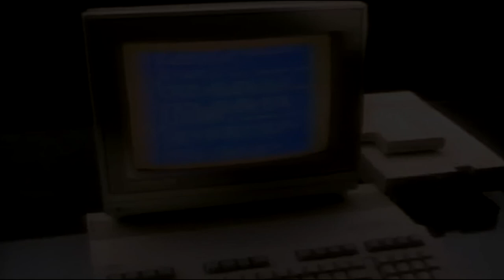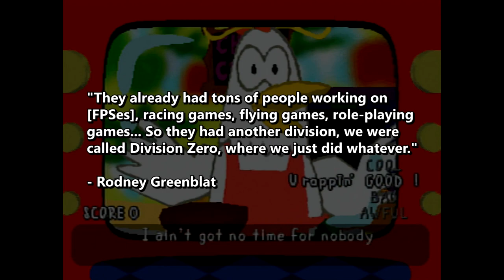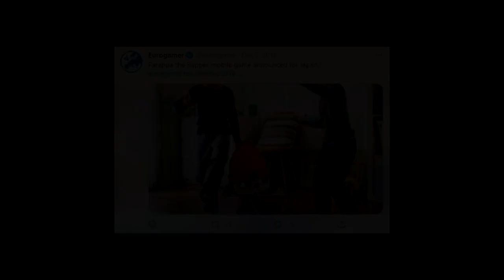The First Rhythm Game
PaRappa the Rapper is largely credited for being the first true rhythm game, establishing many of the core principles for the genre going forward. It came from the humble beginnings of a man dead set on bringing people closer to music, spawning many more games that would do the same.